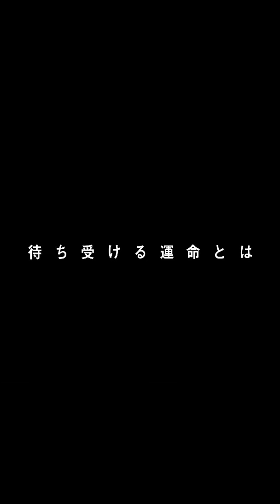Trigun Stampede | Adult Swim Promo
TRIGUN is a popular Japanese gun-action manga series created by Yasuhiro Nightow. It follows the fated journey of Vash the Stampede, a legendary gunman and a pacifist with a bounty on his head. And now, it will be reborn as a brand-new original anime series, TRIGUN STAMPEDE, in 2023.

【STAFF/CAST】
Created by: Yasuhiro Nightow
Director: Kenji Muto
Concept Designer: Kouji Tajima
Animation Studio: Orange

Vash the Stampede: Yoshitsugu Matsuoka
Meryl Stryfe: Sakura Ando
Nicholas D. Wolfwood: Yoshimasa Hosoya
Roberto De Niro: Kenji Matsuda
Millions Knives : Junya Ikeda
Legato Bluesummers: Koki Uchiyama
Zazie the Beast: TARAKO
William Conrad: Ryusei Nakao
Young Vash: Tomoyo Kurosawa
Young Knives: Yumiri Hanamori
Rem Saverem: Maaya Sakamoto